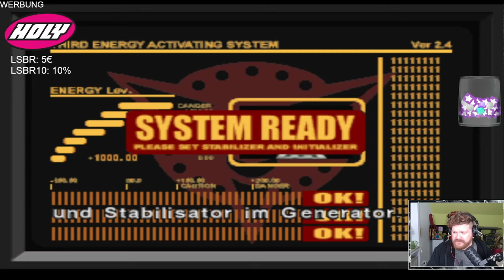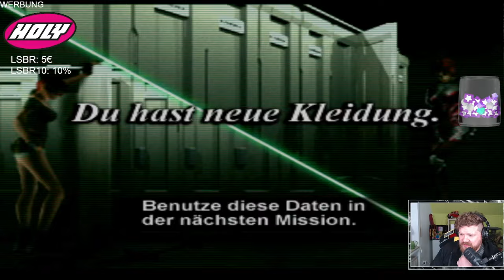T-Rex sind die besten Schwimmer (FINALE) - Bonus: Dino Crisis #04